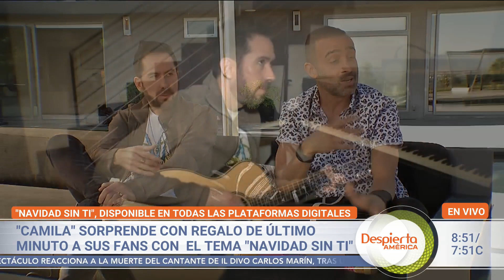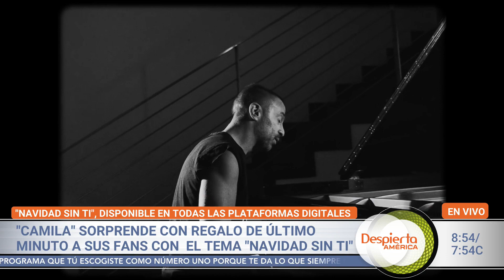Camila cuenta cómo su tema 'Navidad Sin Ti' fue un regalo "de último minuto" para sus fans | DA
Mario Domm abrió las puertas de su hogar en Los Ángeles y junto a Pablo Hurtado contó a Denise Reyes cómo nació la canción que lanzaron en tiempo récord y que busca ser un bálsamo para todos aquellos que perdieron a un ser querido este año.